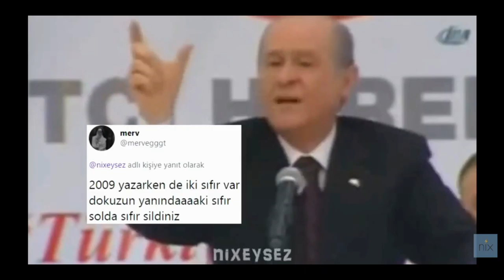Devlet Bahçeli. bizi yönetenler yönetilmeye bizden daha çok ihtiyaç duyuyor galiba.